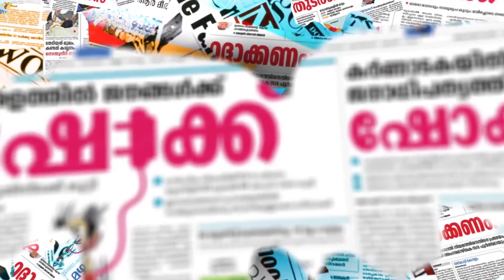നാല് ജില്ലകളിൽ ത്രിപ്പിൾലോക്ക്ഡൗൺ | tripple lock down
നാല് ജില്ലകളിൽ ത്രിപ്പിൾലോക്ക്ഡൗൺ